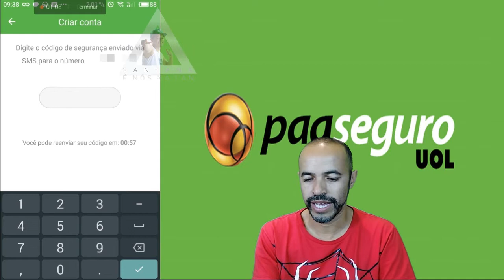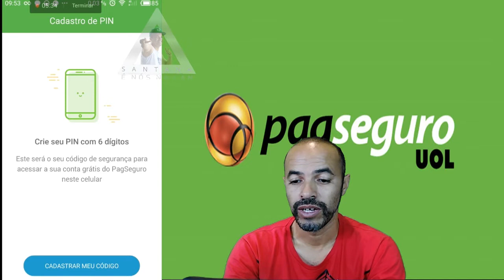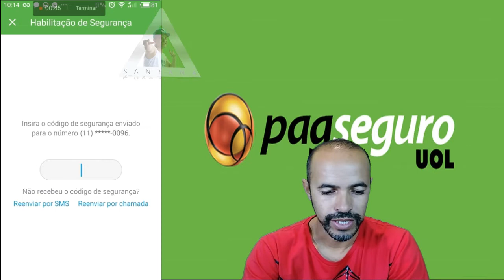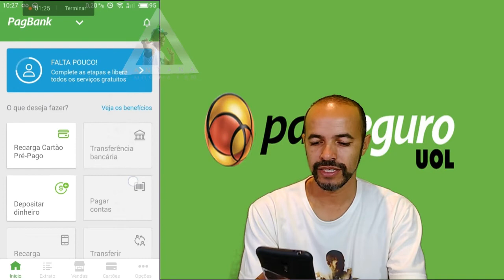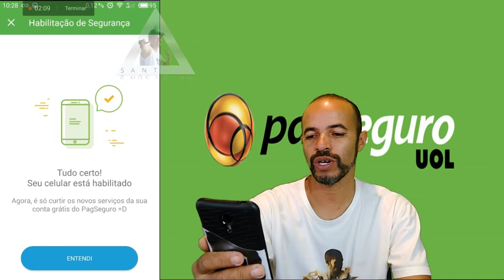PagSeguro Abertura de Conta Ops Como Assim Você Já tem Conta